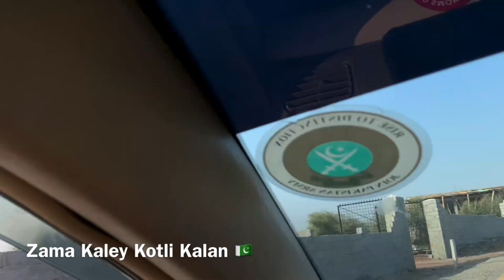Kotli Kalan Fazal Gul Tatar Khel Passed Away & Janaza Of Haqdar Ali Shah Dak Ismail Khel #2023